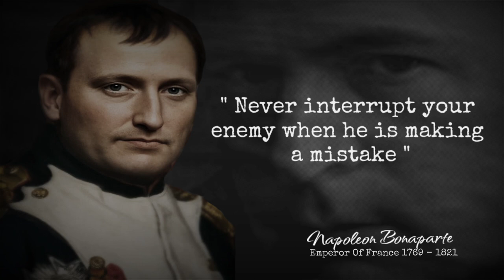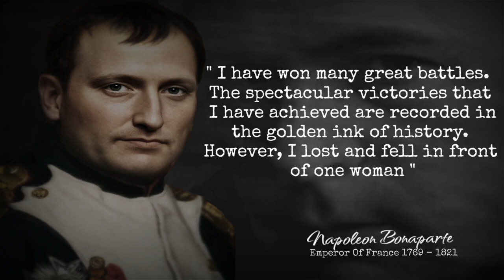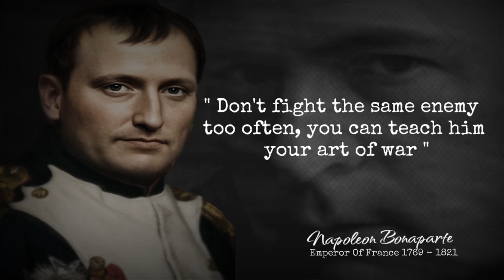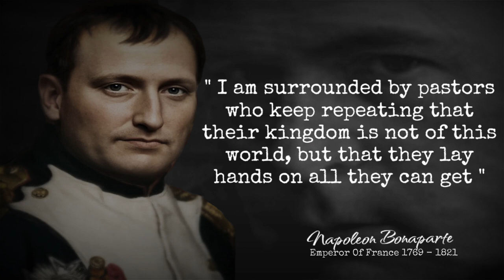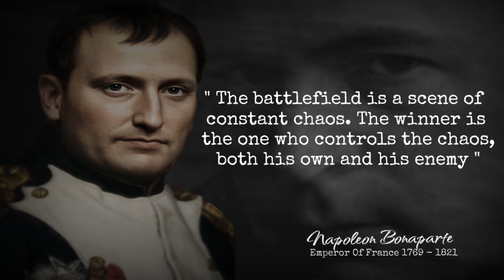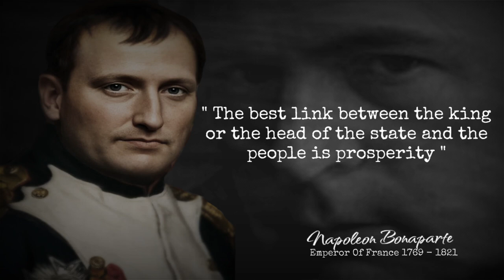Napoleon Bonaparte Quotes | If a person cannot lead himself, then he cannot lead others either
Napoleon Bonaparte (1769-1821), also known as Napoleon. Napoleon was a French military leader and emperor who conquered much of Europe in the early 19th century. Born on the island of Corsica, Napoleon quickly rose through the military ranks during the French revolution (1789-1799).

Great Quotes